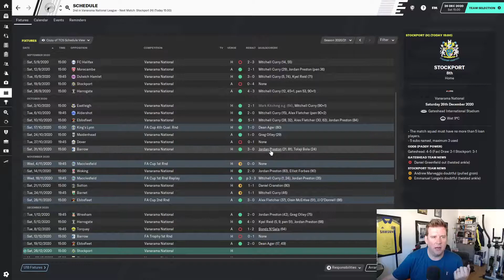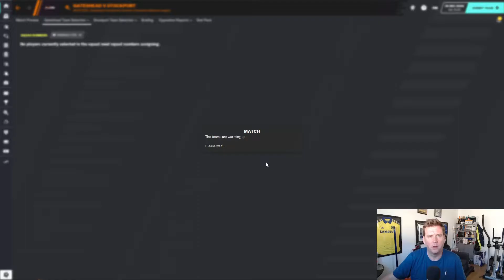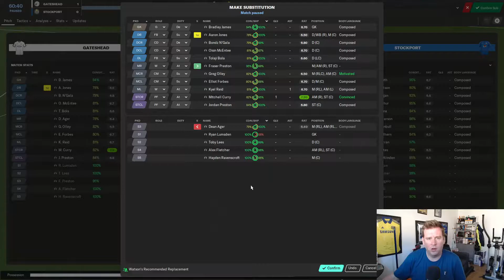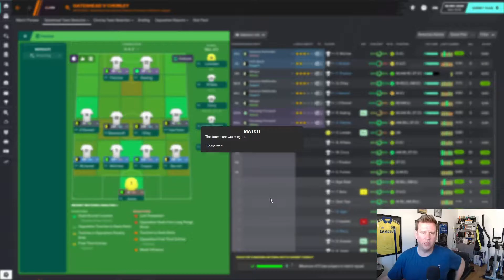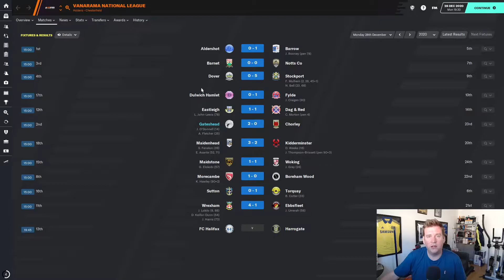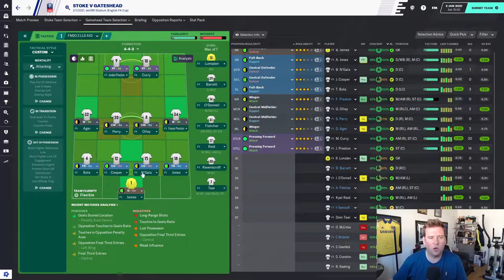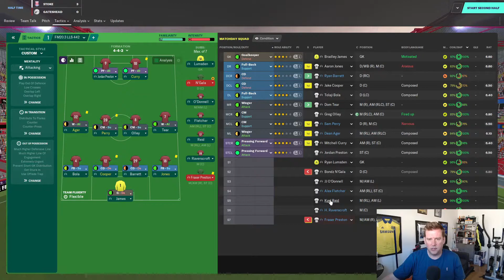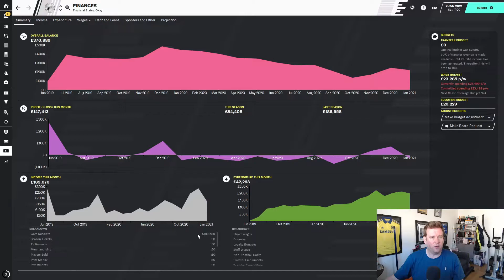FM2020 | PLUG & PLAY TACTIC | Gateshead | #12 | TRIPLE HEADER | Football Manager 2020.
PLUG & PLAY TACTIC EXPERIMENT | Gateshead | #12 | TRIPLE HEADER | Football Manager 2020.